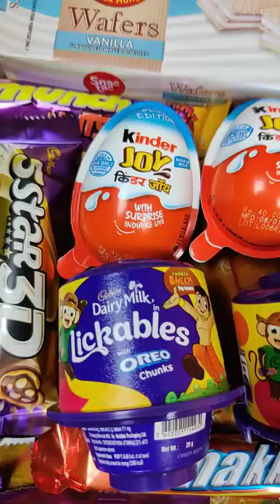my Chocolate Collection hundreds of yummy chocolates